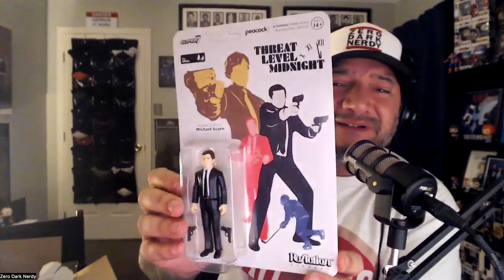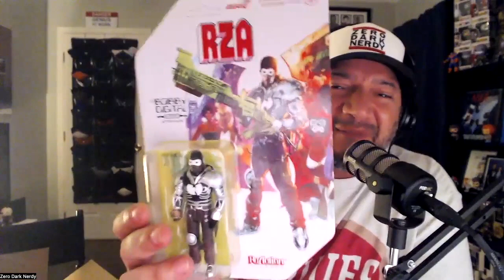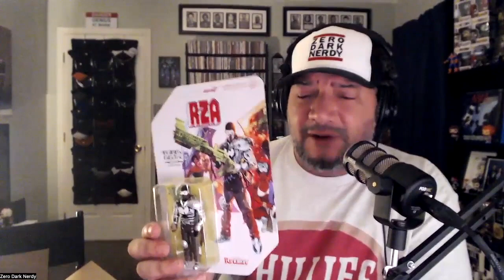Zero Dark Nerdy is Taking a Mental Health Break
After 5.5 years and over 200 episodes, we are taking a short break. We love and appreciate all of you and can't wait to come back recharged and ready to rock for another 15 years and 500 episodes. In the meantime, follow us at Zero Dark Nerdy on all Social Media Formats and our website is